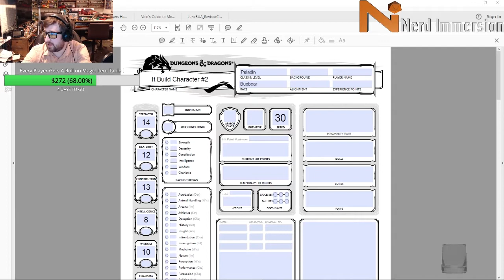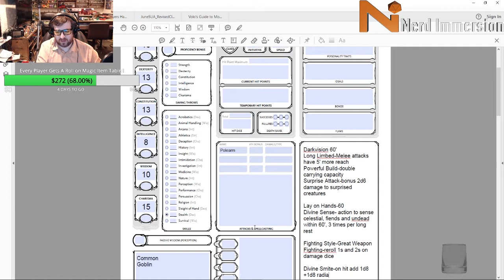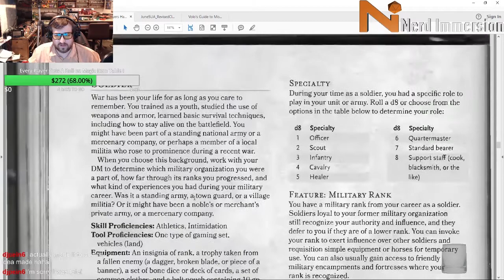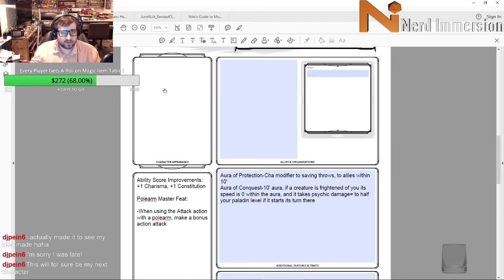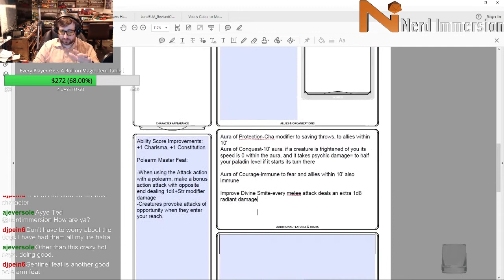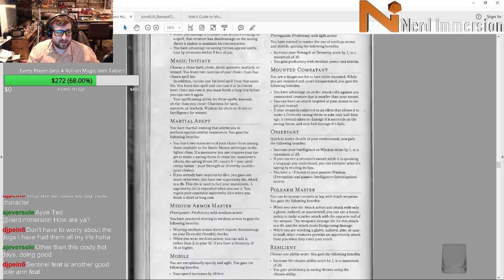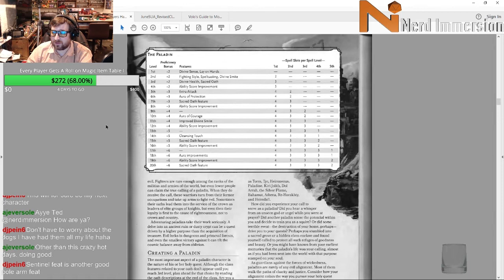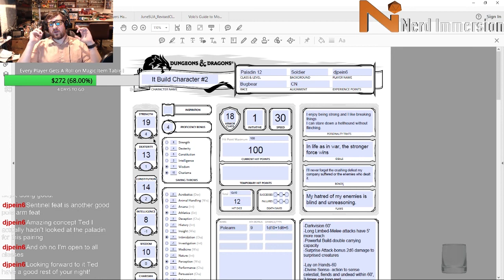How to Play a Polearm Bugbear in D&D 5e! | Nerd Immersion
Episode 2 comes from a suggestion from djpein6. He asked to see my take on a polearm wielding bugbear character. This was an interesting concept as the character would have a 15' reach on their attacks. I chose to go with an Unearthed Arcana Paladin subclass, let me know what you think!

To build this character you'll need the following:
Player's Handbook:

It's no secret, my favorite part of any RPG is character creation. So I thought, why not share my love for character creation with you guys! So I present: It Builds Character. A weekly series where I build a character in 5e D&D. For future episodes I plan to take fan suggestions and build the characters you guys want to see!

Catch us LIVE playing D&D 5e every Tuesday night at 8:30PM Eastern and this campaign every other Monday night at 8:30PM Eastern!